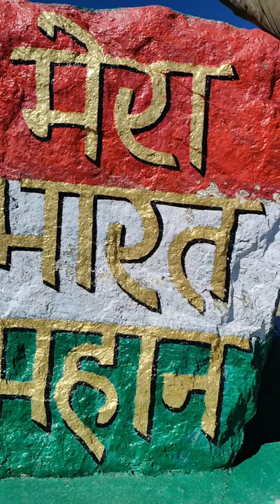At Bumla Pass India /China Border 15200 ft height.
At BUMlA PASS INDIA /CHINA BORDER 15200 ft heigt , Arunachal Pradesh Tawang District .